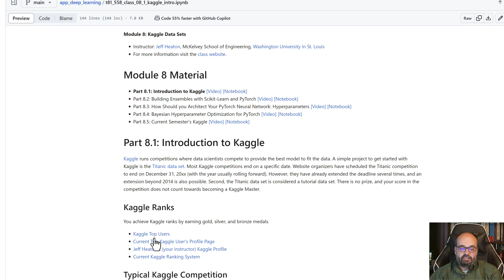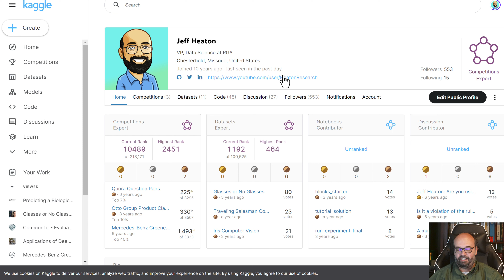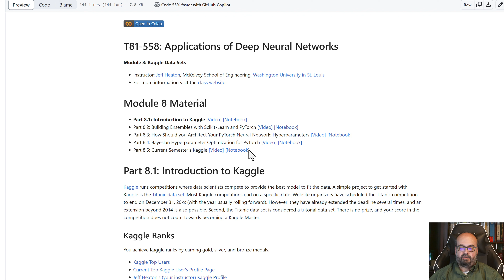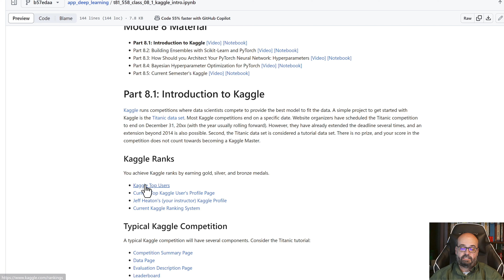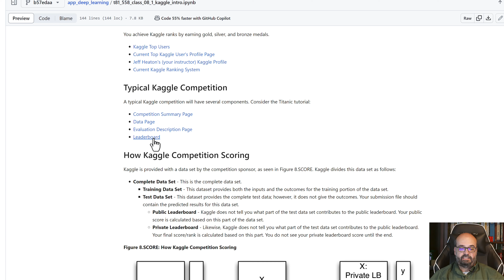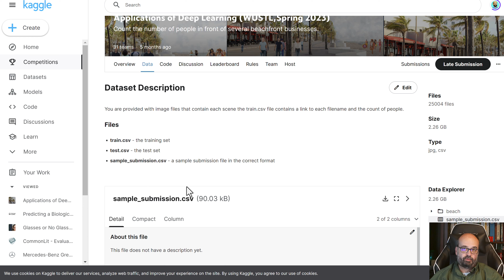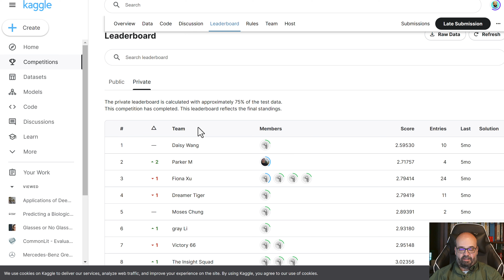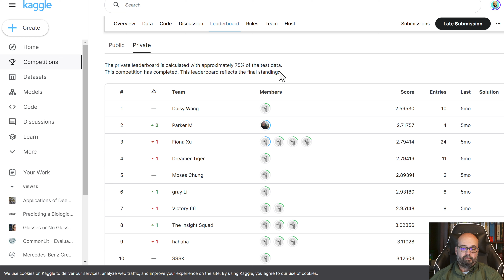Introduction to Kaggle (8.1)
This video introduces Kaggle, the world's largest community of data scientists and machine learners! Dive deep into this platform where enthusiasts compete in intriguing competitions, share datasets, and gain invaluable insights through collaborative kernels. Whether you're a beginner looking to start your data science journey or an expert honing your skills, Kaggle offers a plethora of opportunities. As an integral part of this course, you'll be tasked with completing a Kaggle project, providing you with hands-on experience and a chance to apply what you've learned in a real-world scenario.

COURSE MATERIAL
📖 Textbook - Coming soon